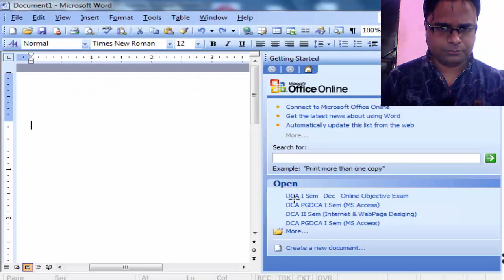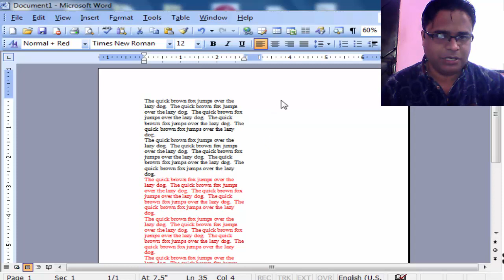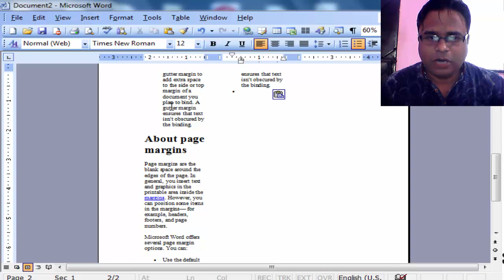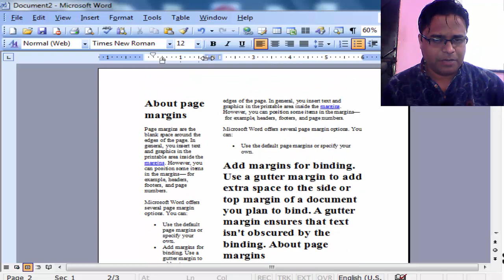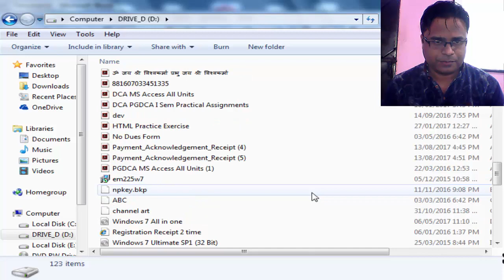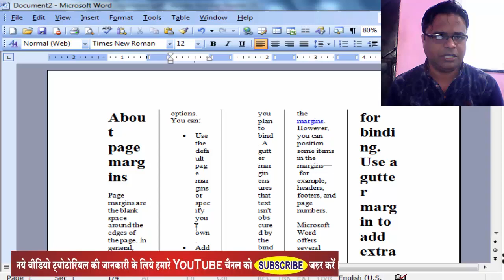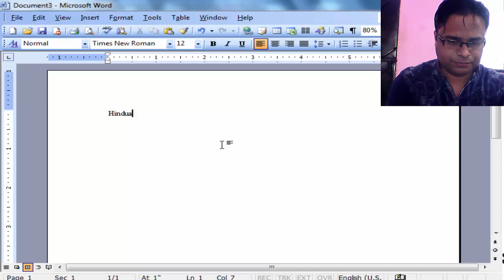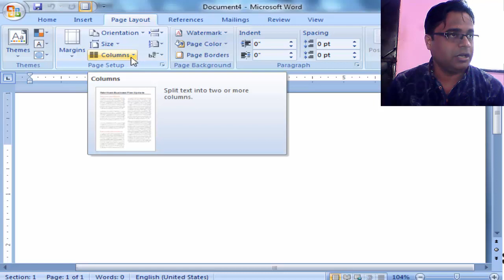PC Package Unit 2 Column Options | Use of Column in Word | एम् ऐस वर्ड मैं सीखे कॉलम ऑप्शन का उपयोग